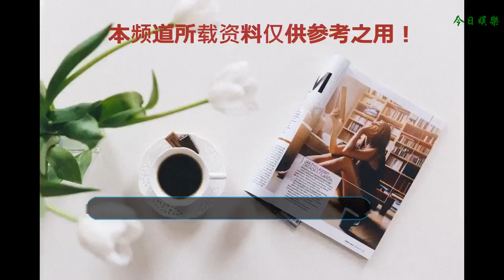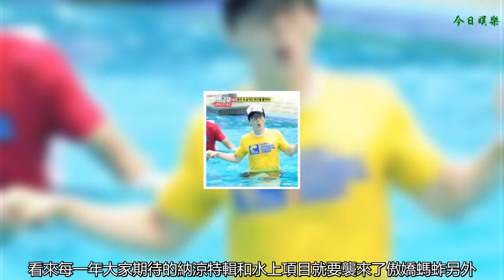韓高溫影響《Runningman》拍攝日程，本周8周年特輯！換PD首期哦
根據韓國新聞的最新報道，由于近日來持續的大面積高溫，韓國地區造成了不少中暑死亡的案例，看來大家這方面還是同病相憐的
    我們生存下來的都是好樣的
    大家有沒有感覺今年是格外的熱？！搬磚都燙手了
    天氣熱影響太大了，比如開頭說到的人的生命安全，我們日常的工作，還有就是下文會說到的戶外節目錄制，韓國很多戶外真人秀，比如很多人愛的《Running man》
    RM節目組原定于下周拍攝最新一期Running man內容的，因為過度炎熱的天氣，節目受到影響，暫定時間沒有改變，但為了所有拍攝人員的身體著想，會根據溫度的變化將拍攝行程進行拍攝時間，地點場所的調整，除了Running man之外，其他電視臺的幾個綜藝節目都進行了類似的調整，看來每一年大家期待的納涼特輯和水上項目就要襲來了
    傲嬌螞蚱
    另外，本周Running man將會迎來8周年特輯，8年了去年屬實不易，幸好堅持下來了
    8周年特輯，主題：數字8的守護戰，申惠善、成東日、MAMAMOO、張度妍等人將會來到節目中作為每一組成員的幫手嘉賓進行8周年對決，許久沒有出場的Running man8角對決臺也將出現在本周的節目中，有沒有很期待啊
    RM8周年劇照
    華莎最近吃播很火爆啊
    據說光洙在成爸爸的管教下成了小乖乖？
    電影反響不錯，大家有沒有看偵探2啊
    前兩期節目看下來，節目效果有很大提升，很多老粉說有種回到了以前的感覺，另外這是換新PD后錄制的首期節目！這導演如何，未來一段時間節目如何，就先看看這期節目效果吧
    新任PD，大家都很期待
    前方福利
    韓國熱到鐘國都主動露肉了！平時羞澀的節目上都沒怎么露過的
    緊著往下拽啊
    金鐘國社交平臺上發的最新照片
    劃重點：腹肌區域
    朋友們你們熱嗎，再堅持堅持吧估計就會習慣了，小編黃桃怪原創，大家喜歡關注點贊哦